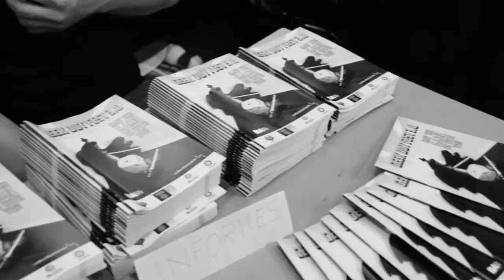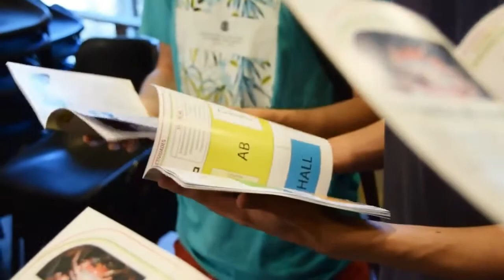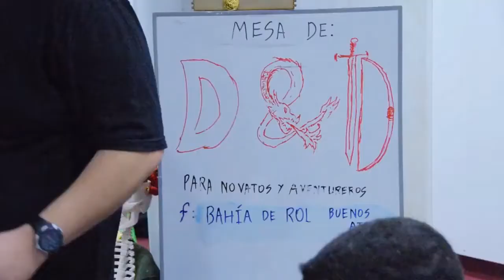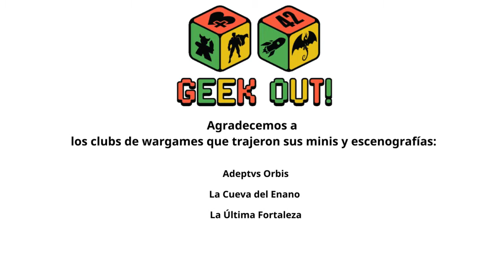Geek Out! TV Temporada 3 Episodio 1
Volvimos!!
Y en forma de otro formato!
Si, dado que el formato informativo nos resultaba tedioso, optamos por cambiar a un formato mucho más distendido.

Tambien subscribite a nuestro canal para ver mas videos.
sociales ;)